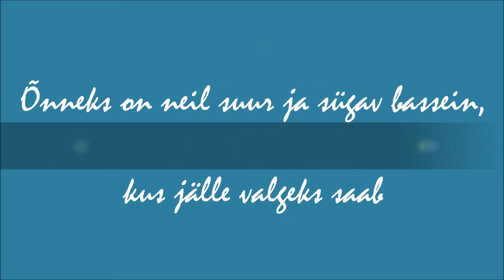Jääkarud Friida ja Aron kliimamuutuste küüsis 29 12 17